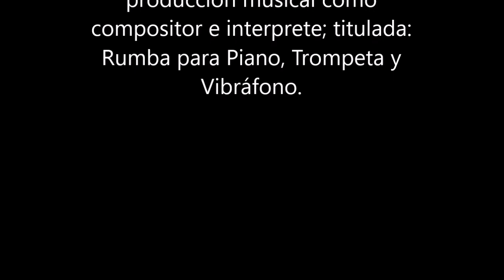Nº 8 Rumba a tres